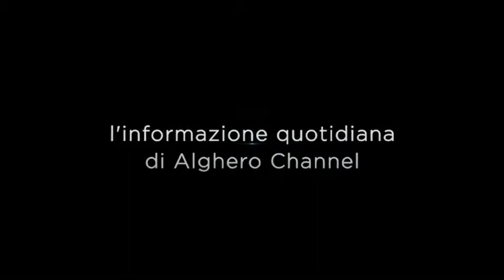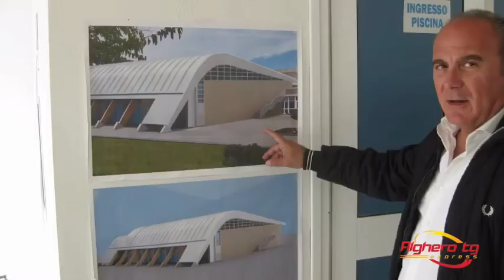Alghero tg express 25 ottobre 2017